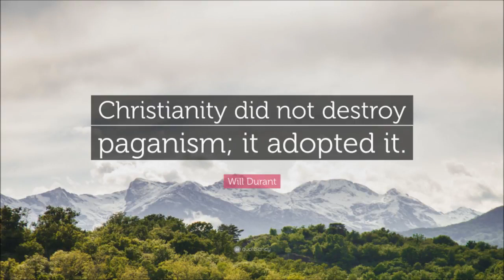A Christmas Message You Don’t Want to Hear - Steve Katsaras (DISCLAIMER)👇🏽